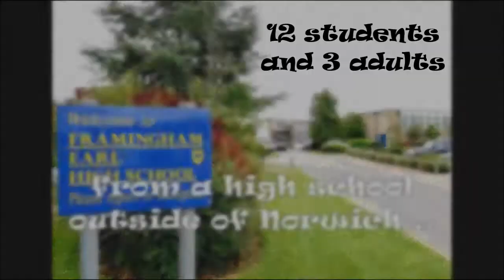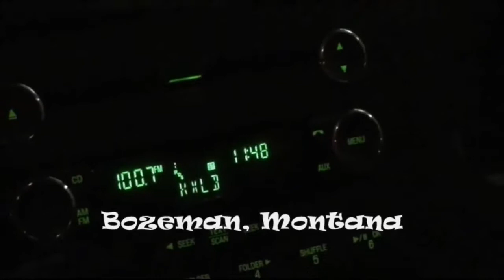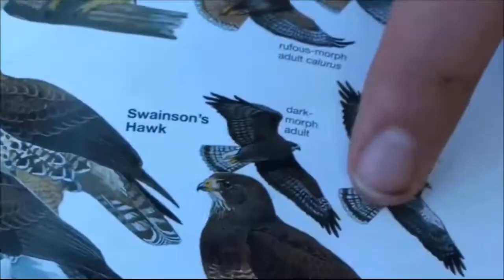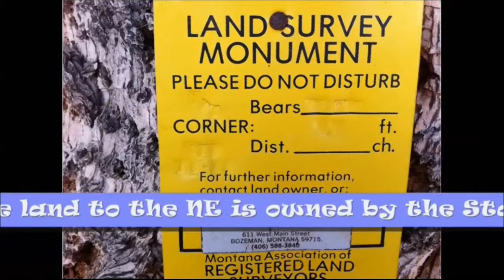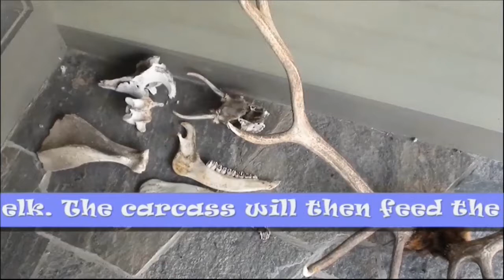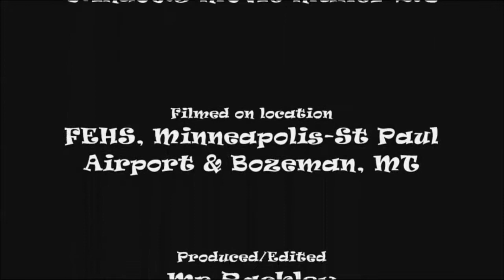FEHS Geog USA 2012 Excerpt - Glaciers & Gaping Mouths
Journeying and arriving in the United States, the group discover glaciers from the air and the glacial landscape they are staying in.

Self-produced educational video clip. Apologies if the quality or editing of the clip isn't perfect - we aren't a professional production company (amongst other things!!!)